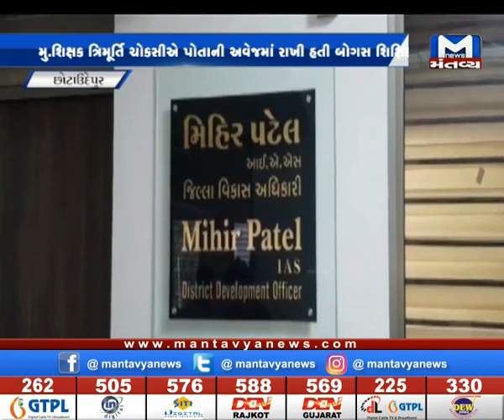છોટાઉદેપુર : મંજીપુરા પ્રાથમિક શાળામાંથી ઝડપાઈ બોગસ શિક્ષિકા